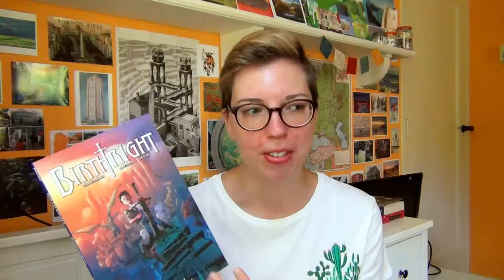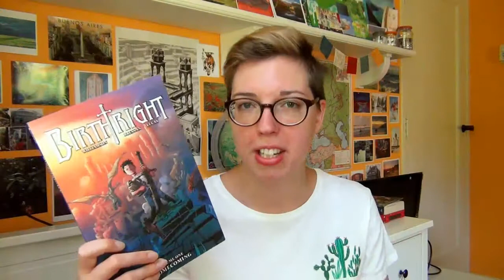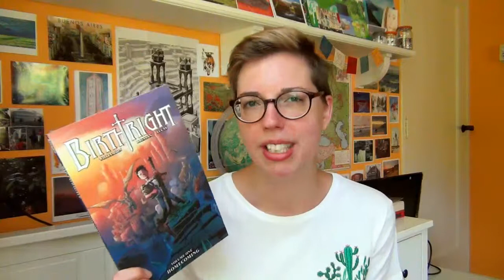Birthright Volume 1 | Comic Review